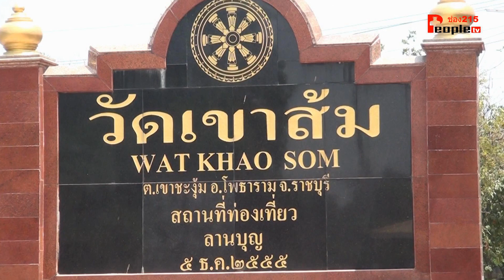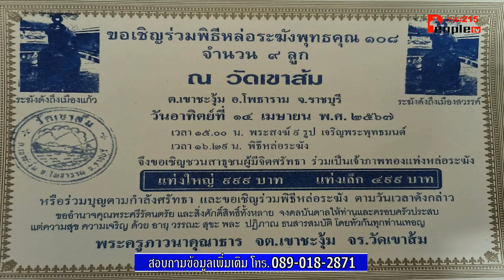วัดเขาส้ม จ ราชบุรี รายการนพเก้าสะพานบุญ ส่งช่อง215PSIเวลา 12 38น. - 12. 44น. (ส. อ)